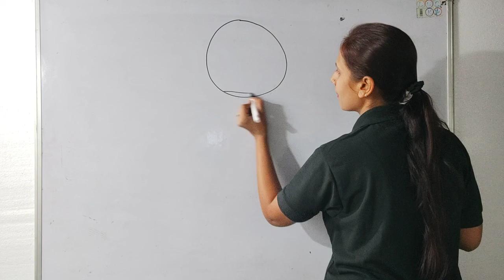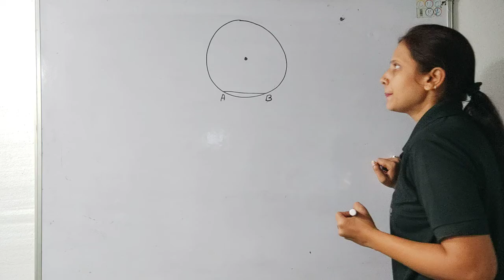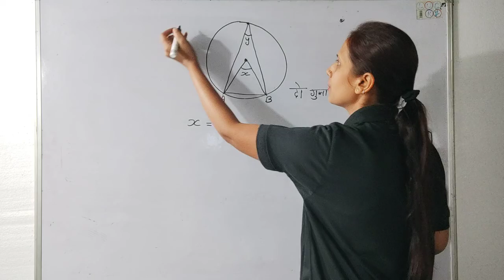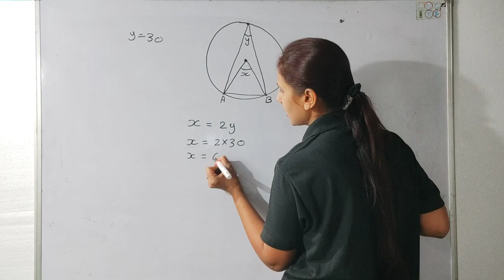वृत के केंद्र और परिधि के कोण,angle of cirlce in centre and circumference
वृत के केंद्र और परिधि के कोण

,angle of cirlce in centre and circumference